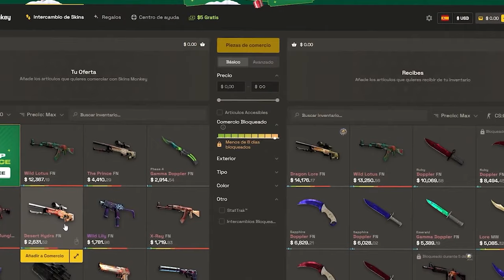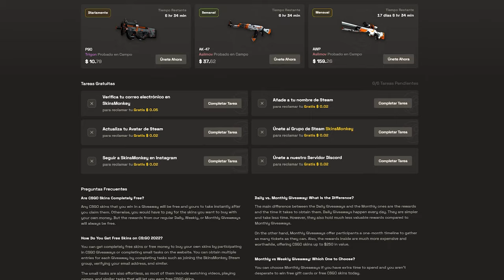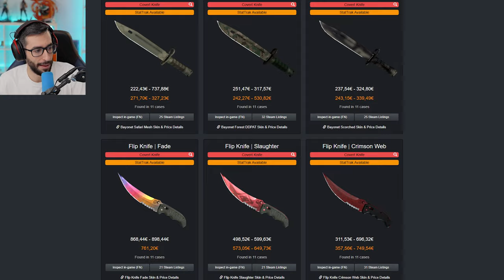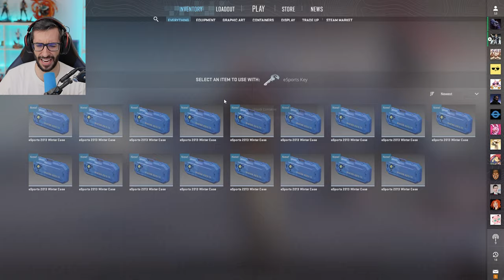¡ABRIENDO CAJAS DE HACE 11 AÑOS!